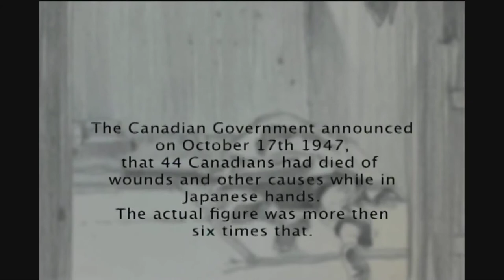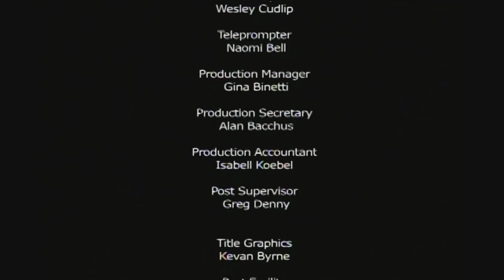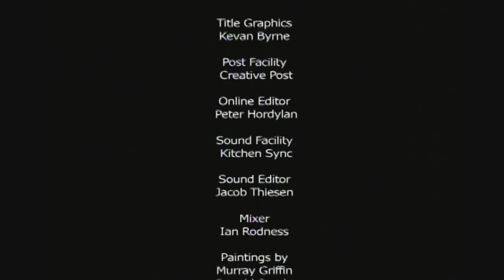The Savior of Ceylon: The story of Leonard Birchall - Part 2 (2006)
A single Canadian Catalina and its crew averted a second Pearl Harbor. In early 1942, the pilot (Leonard Birchall) and crew of a Catalina PBY flying boat spotted the advance of a Japanese fleet steaming toward Ceylon. Before being shot down and taken as prisoners of war, they were able to alert the British to the approaching fleet. For this action, British Prime Minister Winston Churchill named Birchall The Savior of Ceylon, and declared it one of the most important single contributions to the Allied victory.